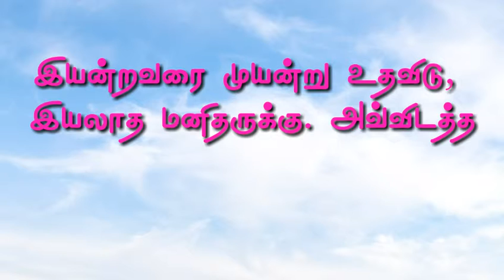good morning whatsapp status.(161).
good night motivation status, காலை வணக்கம், good mornin status, good morning motivation status, good night status, good night motivation status, tamil kavithai, Good night words status